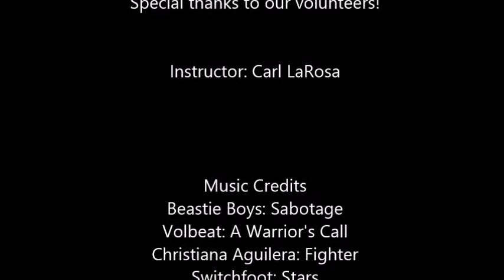Jump Stretch with Carl